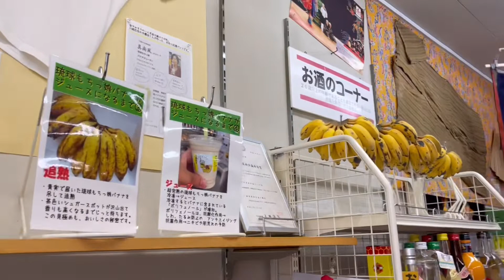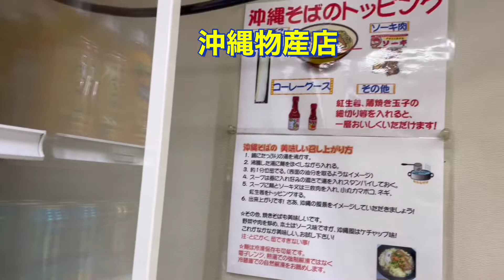58歳！第二の人生「生き甲斐」探す旅 去看日本的鯉鱼飘带 第136集